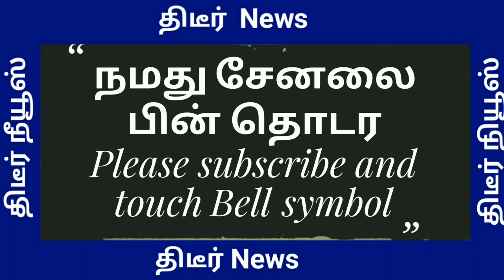எதிர்கட்சிகளின் பொய்யான குற்றச்சாட்டு உண்மையை ஊருக்கு சொல்லிய முரளிதரனின் வைரலாகும் வீடியோ